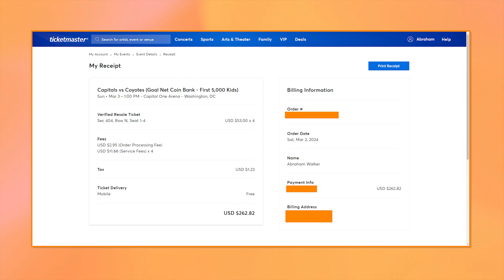Our First Hockey Game in Washington DC | DC United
🏡 Fill out your free Perfect Home Questionnaire to get started with your search for a house in Northern Virginia!

I'd love to hear from you if you want help buying or selling a home in the Northern Virginia area, contact Abraham Walker at 👉

powered by
Keller Williams Realty
KW United

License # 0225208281